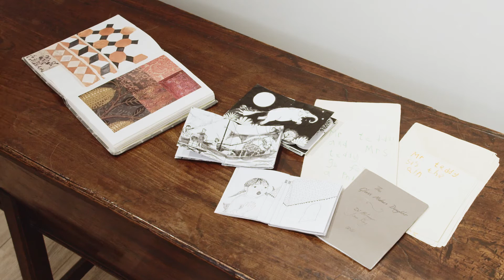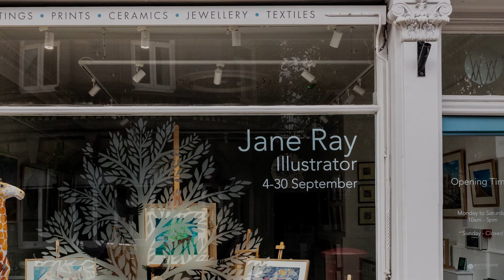Guided by Birds and Stars: Jane Ray Illustration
A video showing original work included in 'Guided by Birds and Stars', an exhibition of work by one of the UK's best known children's book illustrators. Over 30 original works published in 11 children's books. The exhibition is currently on at contemporary art gallery, Watermark Gallery, Harrogate until 30th September 2020. No booking required.